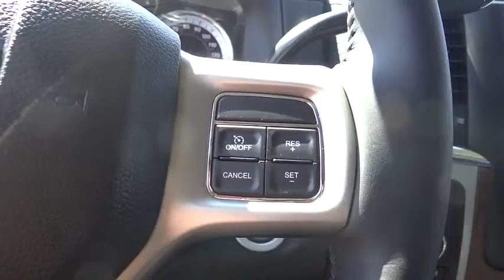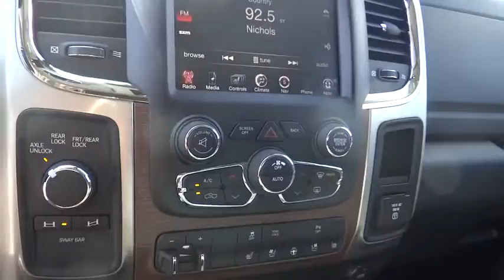2014 RAM 2500 Boulder, Longmont, Broomfield, Louisville, Denver, CO 14027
2014 RAM 2500

Valley Dodge
2100 30th St

Treat yourself to a test drive in the 2014 Ram 2500! Without a doubt, this is a technologically advanced vehicle for the sport-inclined driving enthusiast! The following features are included: voice activated navigation, heated and ventilated seats, and remote keyless entry. It features an automatic transmission, 4-wheel drive, and a powerful 8 cylinder engine. Our aim is to provide our customers with the best prices and service at all times. Stop by our dealership or give us a call for more information.